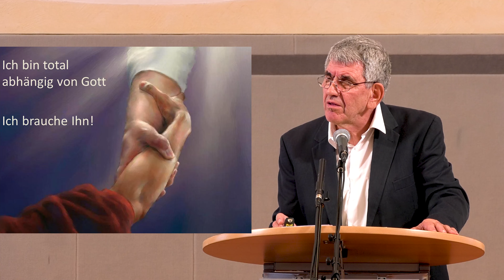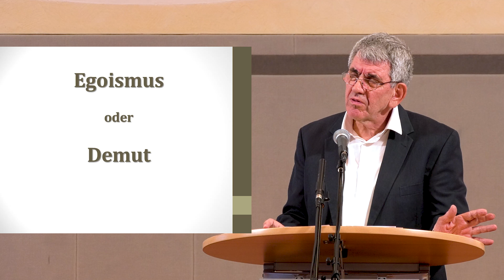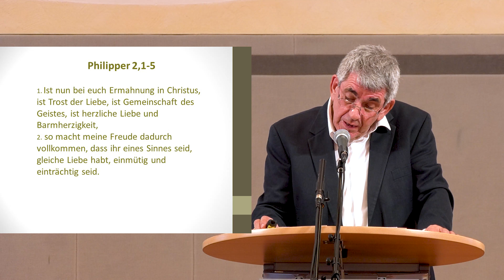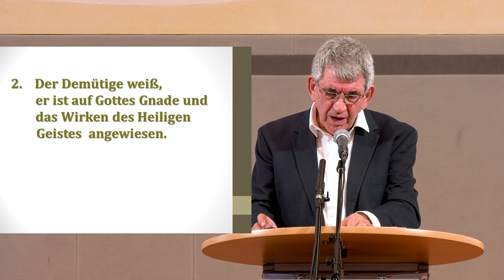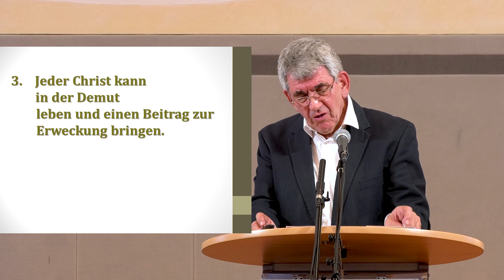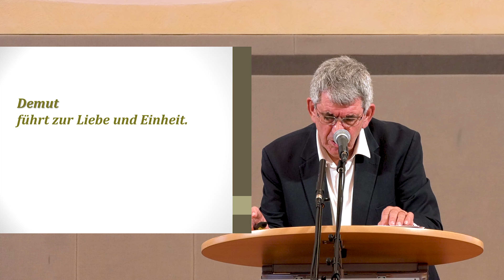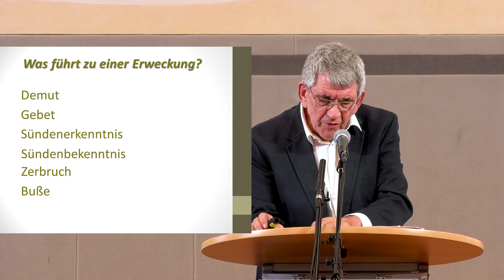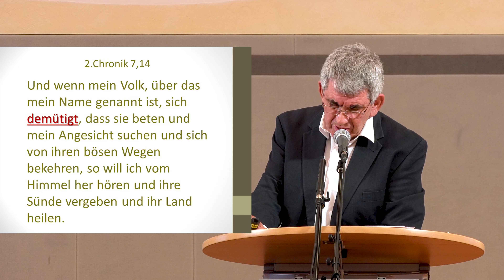Demut, der vergessene Weg zur Erweckung – Dietmar Langmann!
Demut bezeichnet zunächst einmal eine Haltung, die wir Gott gegenüber einnehmen. Wir brauchen Gott, sind von ihm abhängig und ordnen uns ihm unter. Demut bedeutet aber auch, dass wir den anderen höher achten als uns selbst. Dies hat Auswirkungen auf unser Miteinander. Wir werden aufgefordert, das Leben in der Demut zu wählen, denn darin besteht der Weg zu einer Erweckung.

Dieser Vortrag wurde am Do. 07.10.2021 bei der Tagung „Wir sehnen uns nach Erweckung!“ im Seminarzentrum Oase in Wienhausen gehalten.

▬▬ Weitere Infos ▬▬

Bitte empfehlen Sie den Kanal „Bruderhand-Medien“ weiter, damit viele Menschen Jesus als ihren Retter kennlernen!